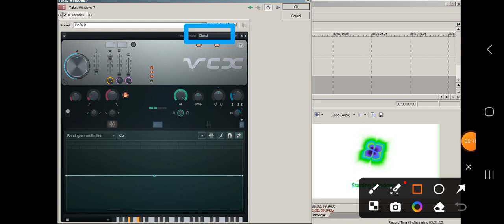How to make Phased Effect 67.0 (July Effects Calendar - Day 2)